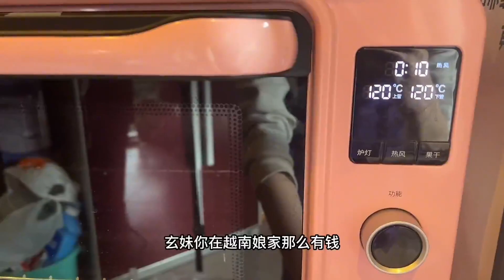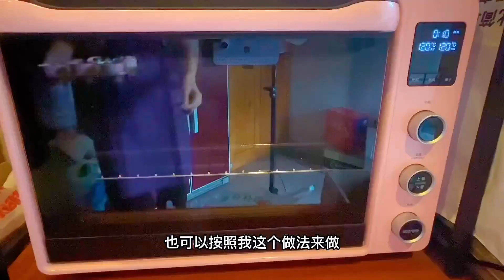越南媳妇说出留在中国的原因，只有在中国自己人生才活的有价值！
Hello大家好，我们是玄妹
我现在在中国四川成都生活。平时会拍各种记录生活类，文化差异类的视频，希望你们可以关注我
Hello大家好，我们是小柔和老崔，一对中越跨国夫妻，生活在中国东北沈阳。平时会拍各种记录生活类，文化差异类的视频，希望你们通过我的视频得到快乐和放松，也很开心和大家交流

请注意，本视频完全符合YouTube社区准则，没有任何违规行为。